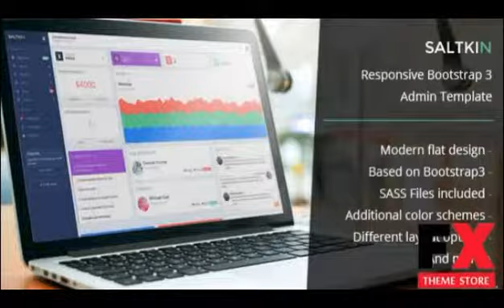Preview Saltkin - Responsive Bootstrap 3 Admin Template TFx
Preview and Download New Fxtheme 586CodeTheme Saltkin is a responsive admin dashboard template based on Bootstrap 3 framework It8217s well organized includes 7 color schemes an
  Created
          26 May 14

          Last Update
          26 May 14

          Columns

            2

          Compatible Browsers

          Compatible With

            Bootstrap 3